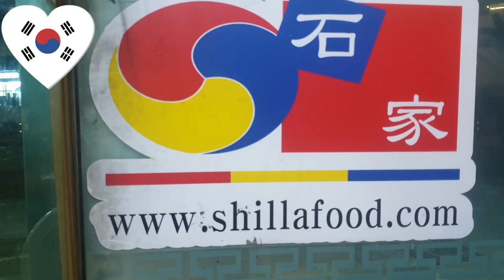육개장 Yukgaejang Korean food#야간걷기#먹방